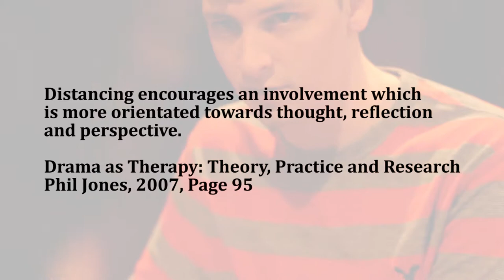What is Drama Therapy? (Part 7)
Distancing conceptualized by Phil Jones
Drama as Therapy: Theory, Practice and Research by Phil Jones, 2007
Creative Therapy Online - Online Creative Therapist Directory

Join the Creative Therapy Online LinkedIn Discussion Group!